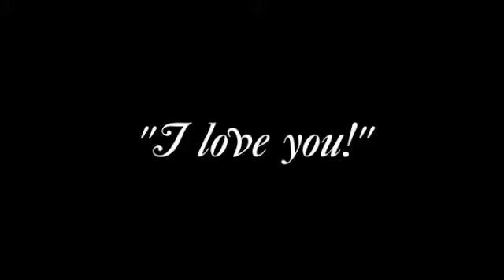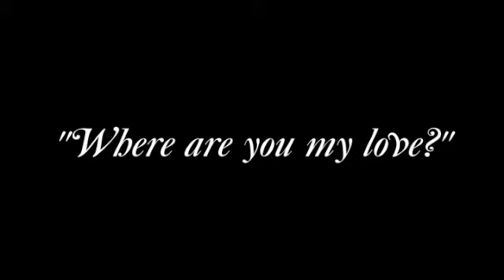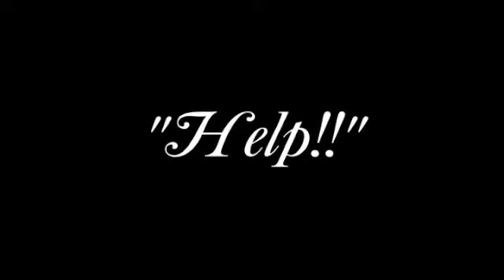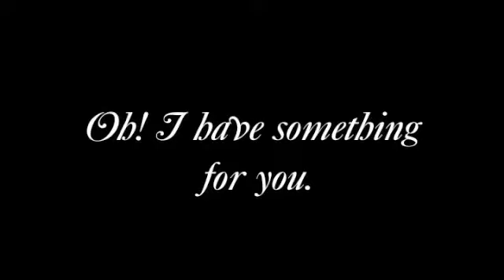Mustachio's Revenge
An epic in which two strangers meet for the first time, and they instantly fall in love. but in this year of 1909 its impossible to fall in love without pissing someone off. And that is when things get crazy.